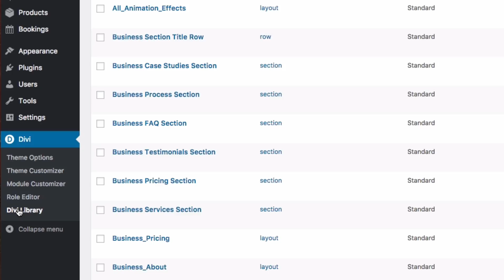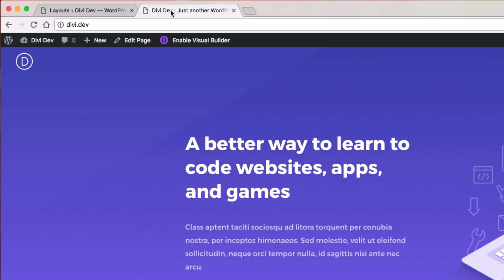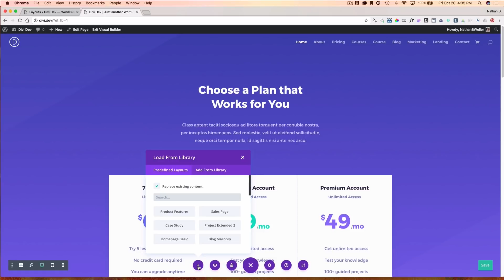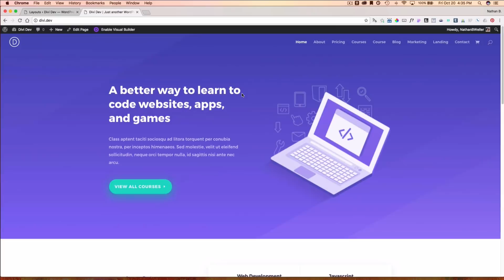Download a Free Breathtaking Learning Management (LMS) Layout Pack for Divi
Thinking about teaching a course online?  Need an upgrade for your current e-course site?  This 9 page layout will give you the headstart you need in just a few minutes.